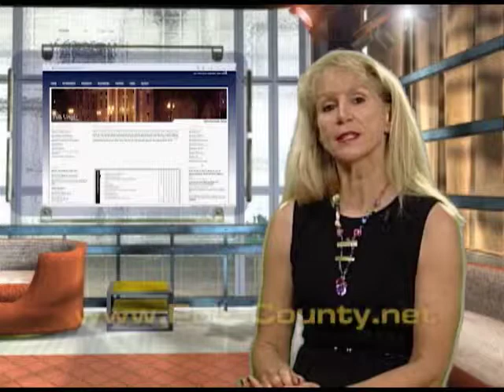Dateline Polk - May 20, 2014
This is a summary of the actions taken by the Polk County (FL) Board of County Commissioners during their Regular Session and Public Hearings of May 5, 2014.  Hosted by Lea Ann Thomas with Todd Vargo and guests Jay Jarvis, David Petr, Ulyee Choe, Marjorie Craig, Christina Diaz-Pagan, Patricia Smith-Fields, Charlie Burdette and Donna Denf.